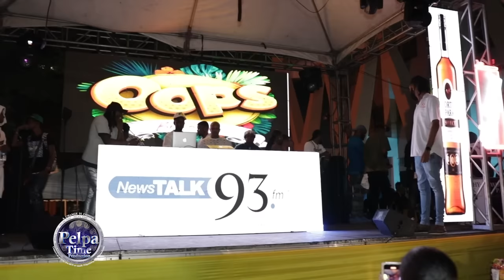PABLO YG get ready to call out KRAFF. but look what he did right before that AT OPPS